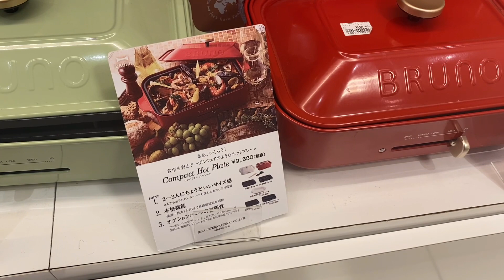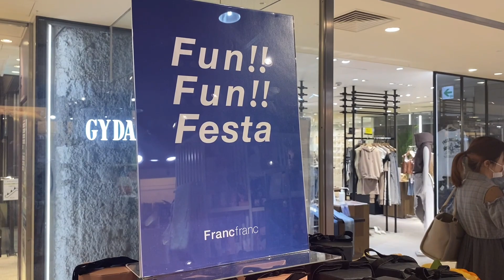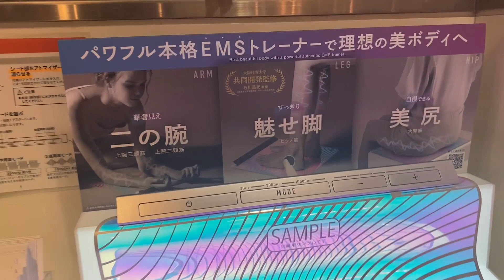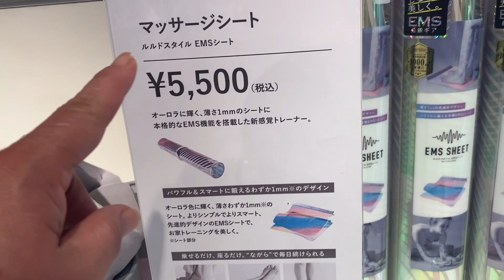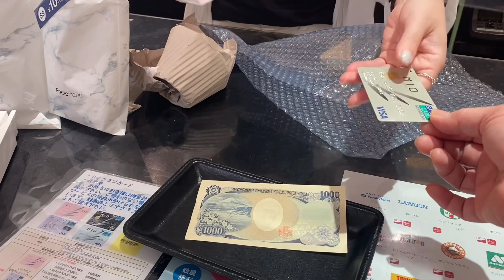Francfranc a unique shop with many cute items to choose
A life of colour

Francfranc is unique. With more than 6,000 references, we are the only brand offering furniture, decorative objects and well-being accessories under one roof.

"Understand today needs to meet tomorrow's desire."

Fumio Takashima, founder and  CEO